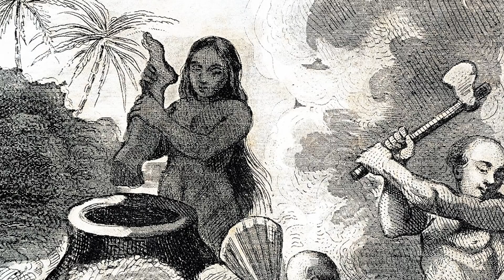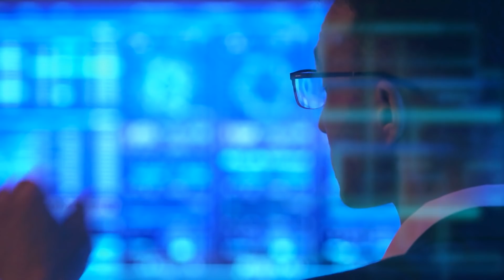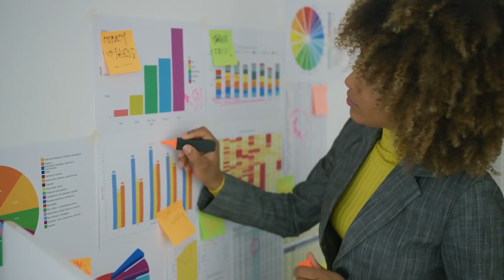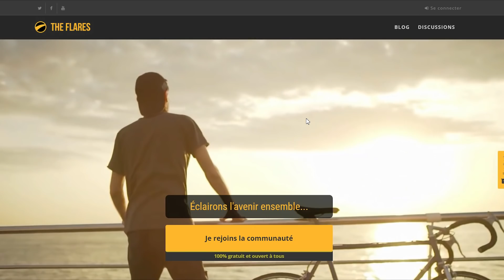Ce que nos descendants trouveront scandaleux à notre propos !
🌎 SUIVEZ-NOUS 🌎

🔊 PODCAST AUDIO 🔊

💡 SOURCES & RÉFÉRENCES 💡

👩‍🚀 QUI SOMMES-NOUS ? 👨‍🚀

📧 CONTACTEZ-NOUS 📧

À travers les époques, les humains ont fait des choses qui étaient jugées comme normales et qui semblent horribles aujourd’hui. Certaines personnes considéraient d’autres humains comme leur propriété. Les médecins pensaient que c’était une bonne idée de faire saigner leurs patients pour les guérir. Les lobotomies étaient censées guérir les maladies mentales. Un sacrifice humain était la meilleure façon d’assurer une bonne récolte et brûler une femme au bûcher permettait de libérer son village des forces démoniaques. Le progrès technologique, moral, social … enfin le progrès en général, a transformé en profondeur nos modes de vie. Mais le monde évolue plus en 10 ans aujourd’hui qu’il ne le faisait en un siècle il y a...